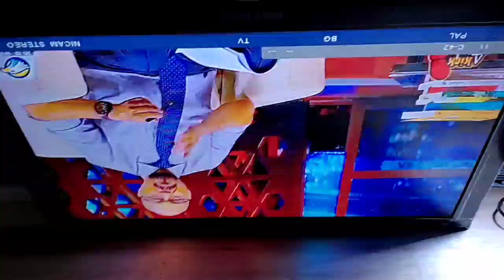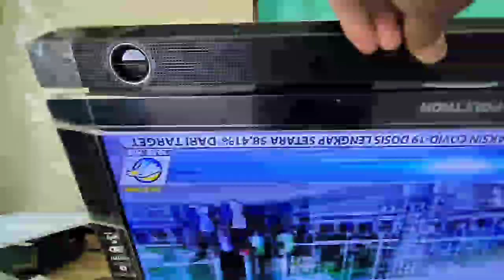TV LED Polytron Ada Suara Berisik Berderik || Suara Dari Trafo asematic SMPS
berbagi pengalaman cara memperbaiki tv jenis led merk polytron dengan kerusakan tv berisik berbunyi menderik